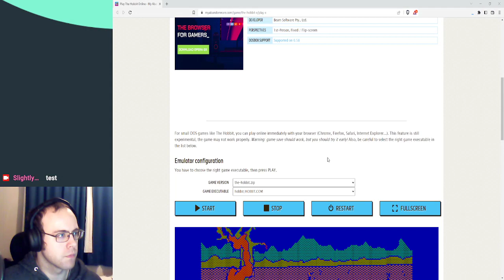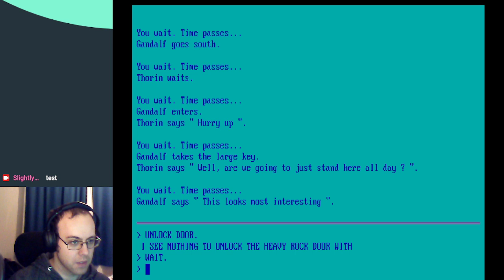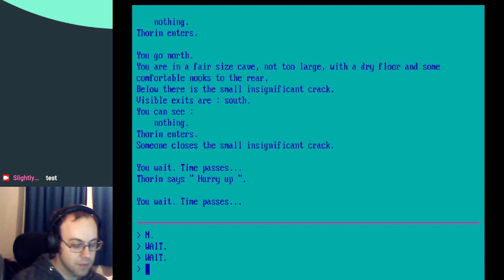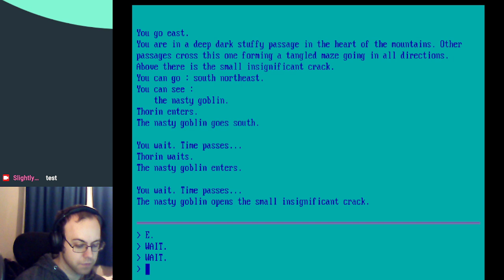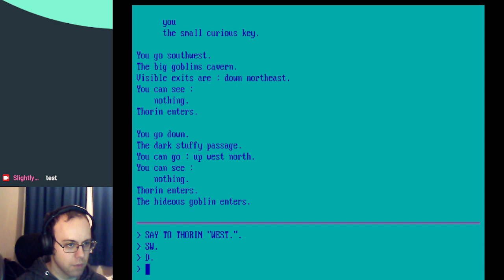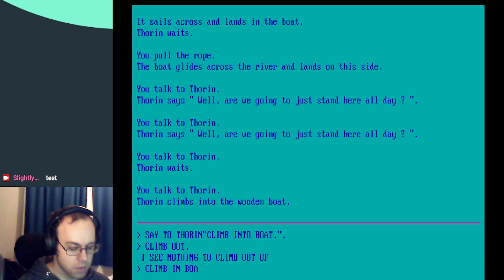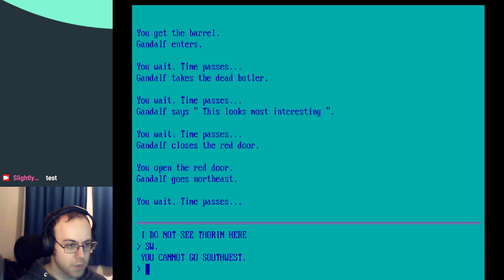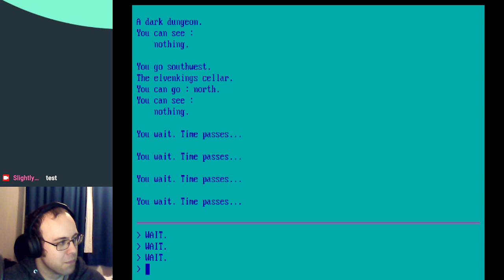A Text Adventure for a Book: The Hobbit